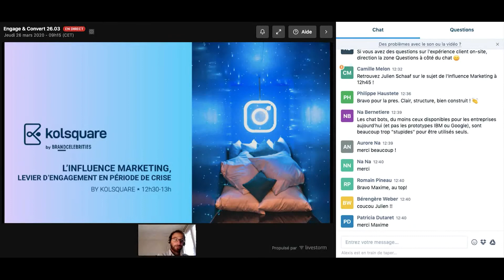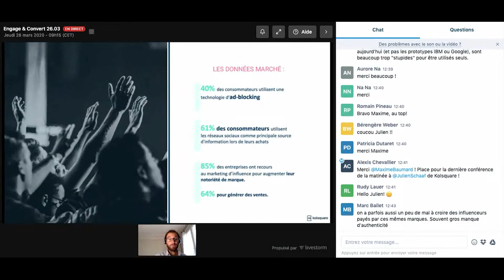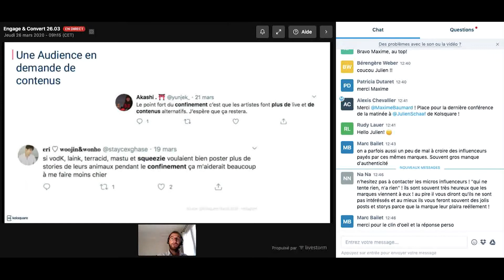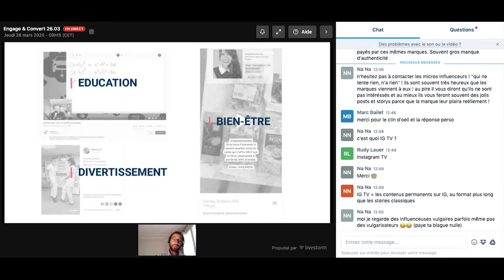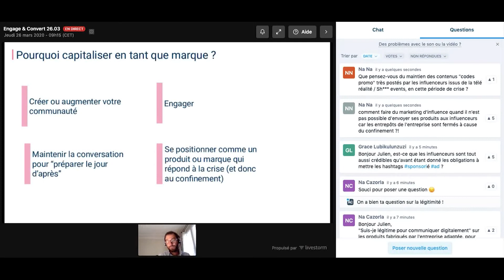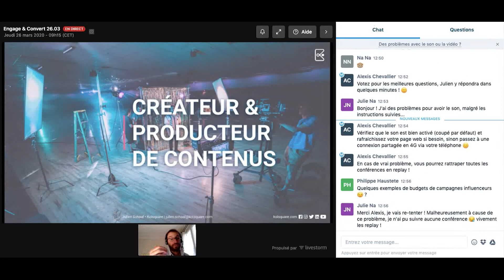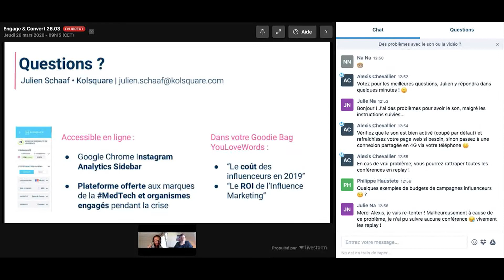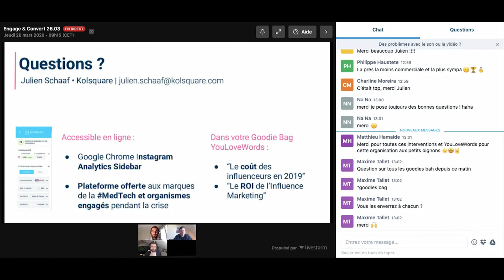[Webinar] Kolsquare x WeLoveWords : L'influence Marketing, levier d'engagement en période de crise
Julien Schaaf, expert en InfluenceMarketing chez Kolsquare, s'attarde aujourd'hui sur le comportement des influenceurs durant la crise sanitaire et nous livre les insights à en retirer en terme de communication de marque.

👉 Kolsquare, plateforme data-driven d’Influence Marketing, aide les marques à optimiser chaque étape de leur campagne d’Influence Marketing grâce à la data et au Machine Learning. Une solution qui permet d’identifier les profils adaptés à une campagne dans un catalogue de plus de 2 millions de KOLs, Key Opinion Leaders, mais aussi de mesurer et analyser les performances de chaque campagne.